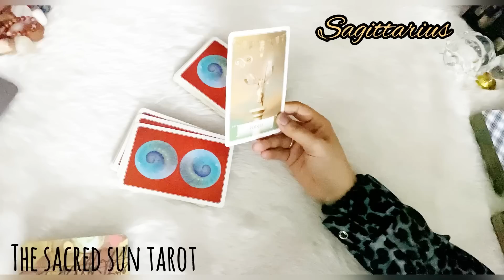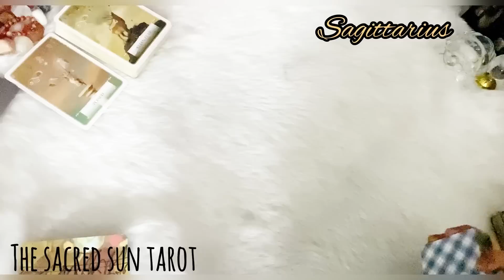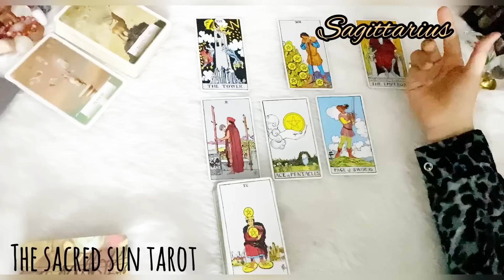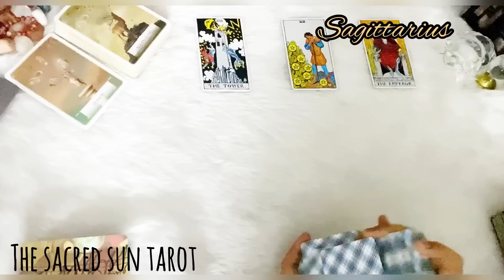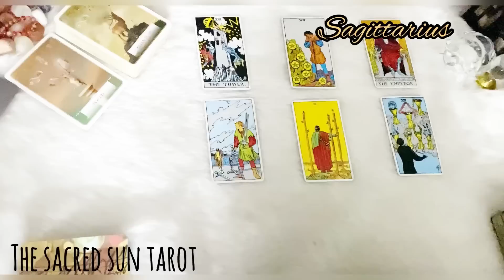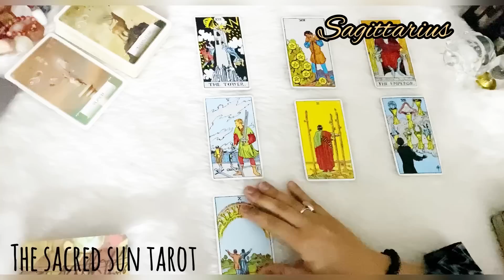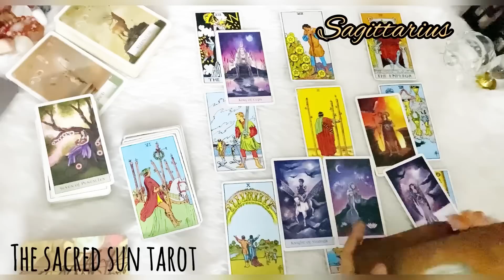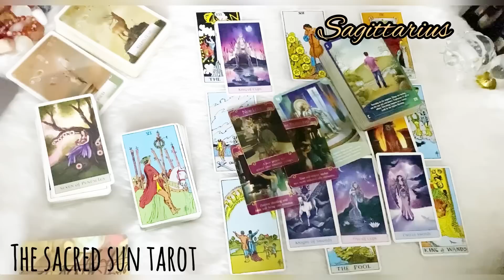Sagittarius ♐ YOU F*kcing drive "them" CRAZY with this new version of YOU! ❤️ June 2022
Tarot card READING FOR FIRE sign Sagittarius.